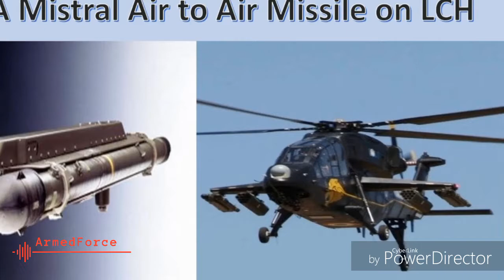LCH Becomes INDIA’S 1st Chopper to firing AIR-TO-AIR Attack MISTRAL Missile. LCH fire mistal missile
Description : LCH BECOMES INDIA’S 1ST CHOPPER TO CARRY OUT AIR-TO-AIR ATTACK FIRING MISTRAL-2 MISSILE

About Channel : ArmedForce channel on YouTube where you will find news update, technology and video related to the indian defence and space.